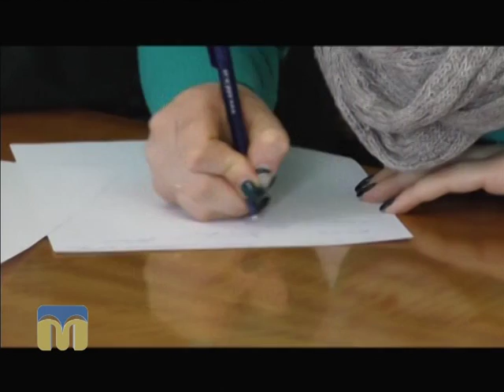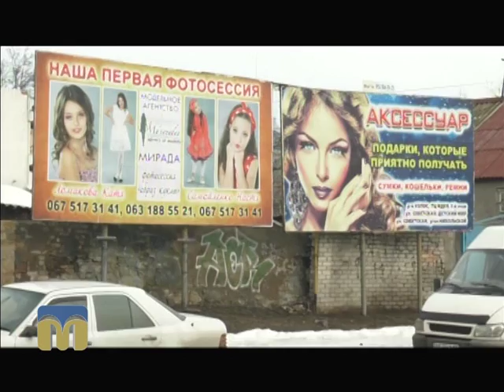ТНМ сюжет - рекламні щити 03.02.2016